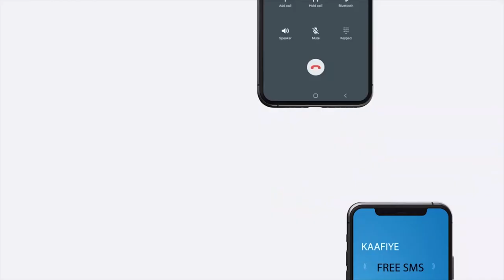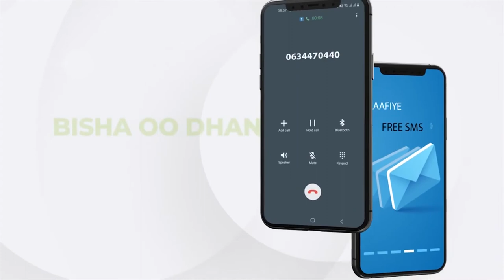Dowlada Hoose ee Burco oo xadhiga ka jartay wadooyin cusub.